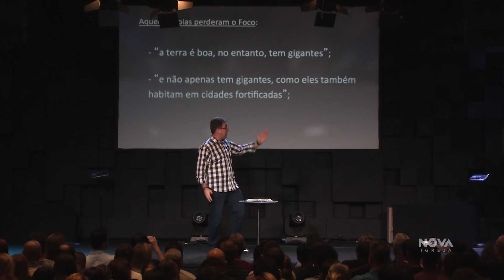NOVA | Crendo além da visão | Jorge Daltro